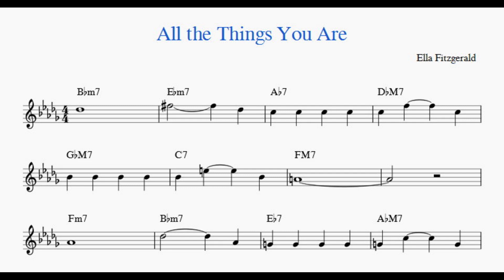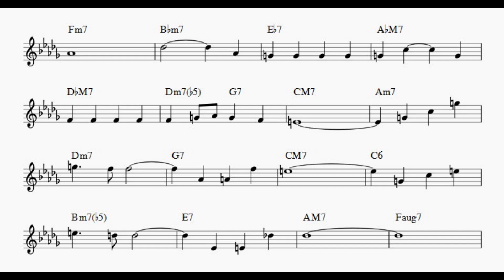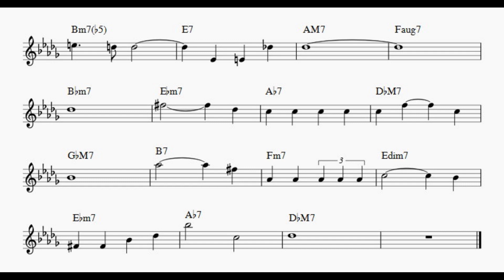All the Things You Are